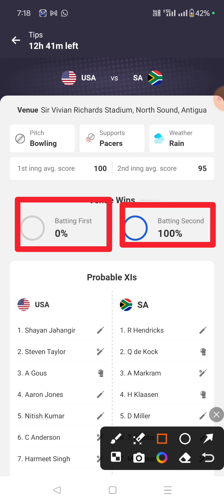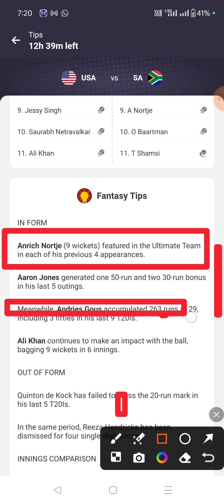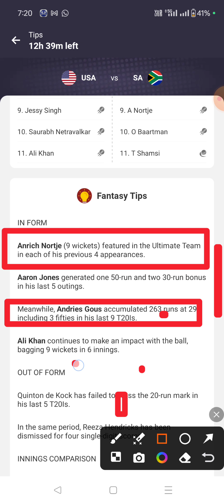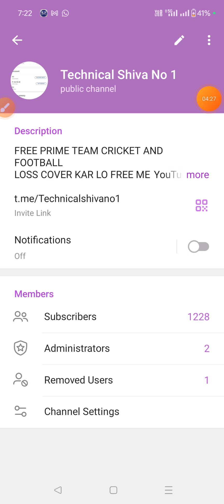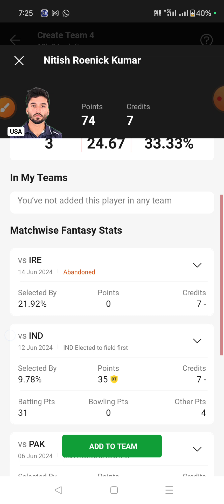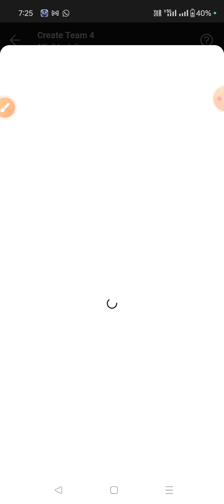Usa vs Sa GL Tips 41st dream11 team l dream11 free prime team l 50 lakhs free giveaway l Dream11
तो खेलों हर एक मैच और जीतो फी Extra Winning.

Miss mat karna🤑🤑

जिसको अपना लॉस जल्दी से कवर करना है वो एकबार CHOIC-11 पे जरुर खेले |

Refer code.  Techshiva (copy & paste)

TDS GST FREE FANTASY APP 😍

Join League11 For Following Benifits 👇

1.) Less Entry Fees 👌👌
2.) Less Competition 😍
4.) Instant Bank Withdrawal’s ❤️

Download And Get 100₹ Bonus on Joining.

1 👉Telegram channel join Now 👉Technical Shiva No 1

1LIKE JARUR KARE.
bas 1LIKE.